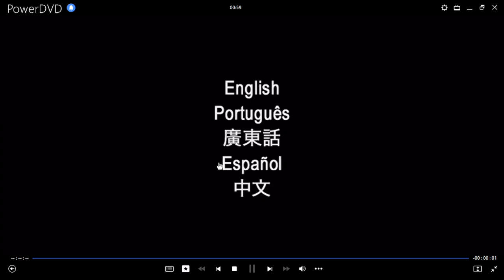Inicio DVD Dr Dolittle 4: Perro Presidencial 2008 (Argentina)